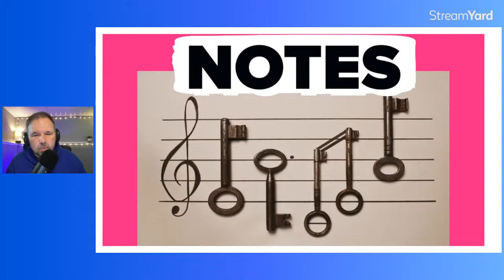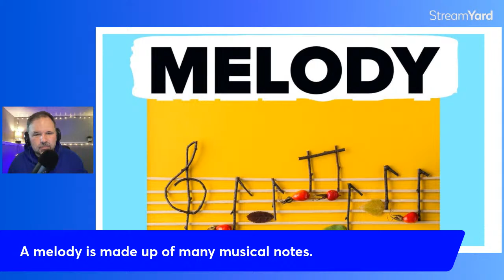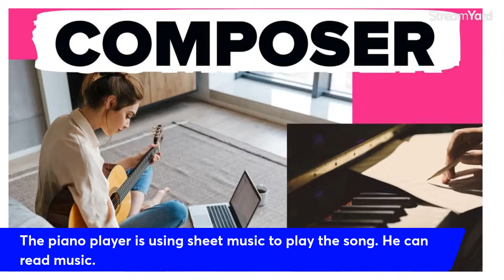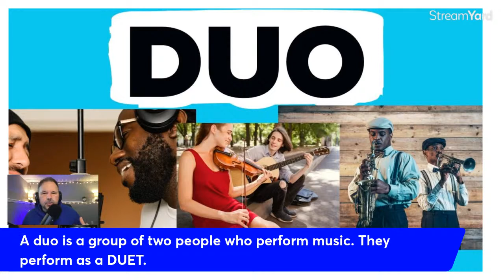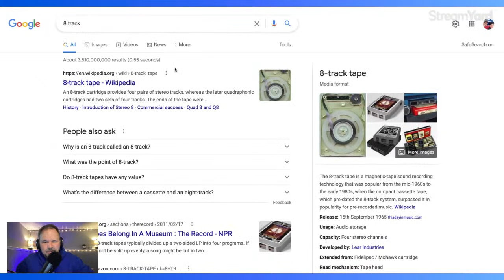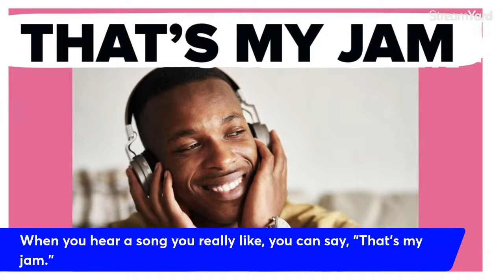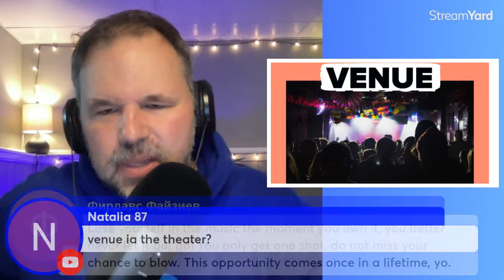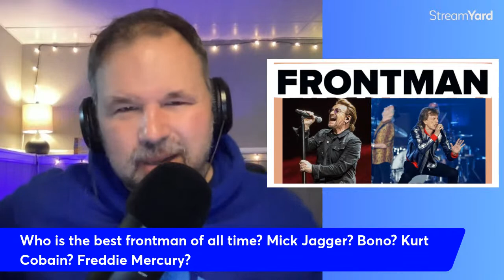20+ ENGLISH VOCABULARY TERMS WITH MUSIC 🎼 | FREE ENGLISH CLASS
In this English lesson, you will learn many new English vocabulary words native English speakers use with music. You will learn, "That's my jam." What it means if a song is blasting. You will learn what a frontman is and what an ensemble is in English.

🟣 ELSA English free app download link get a FREE 7 days pro membership

I make a small amount of money for every purchase you make using these links.

0:00-3:25 ENGLISH VOCABULARY FOR ESL STUDENTS: MUSIC
3:26-5:30 ESL VOCABULARY: PITCH PERFECT
5:31-10:38 ESL VOCABULARY: WHAT ARE MUSICAL NOTES?
10:39-11:43 ESL VOCABULARY HELP: WHAT IS MELODY IN ENGLISH?
11:44-1:13:55 WHAT IS A BEAT MEAN IN ENGLISH: ESL HELP